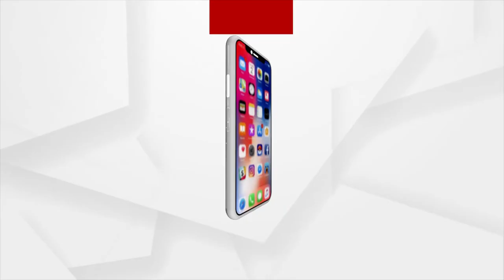ମକରା ନଦୀରେ 'ଉମା ଘାଇ' କୁ ନେଇ ତେଜୁଛି ଅସନ୍ତୋଷ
ମକରା ନଦୀରେ 'ଉମା ଘାଇ' କୁ ନେଇ ତେଜୁଛି ଅସନ୍ତୋଷ। ବନ୍ୟା ଆଣିଲା କାହା ପାଇଁ ପୁଷ ମାସ ତ କାହାର ସର୍ବନାଶ।